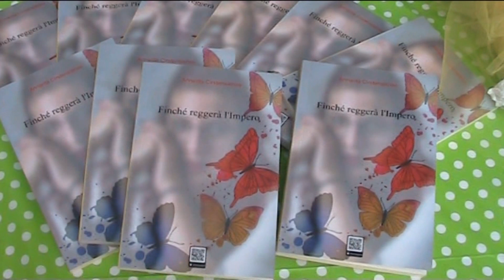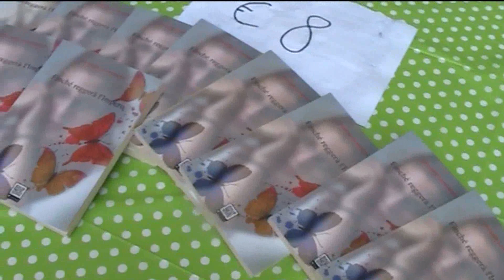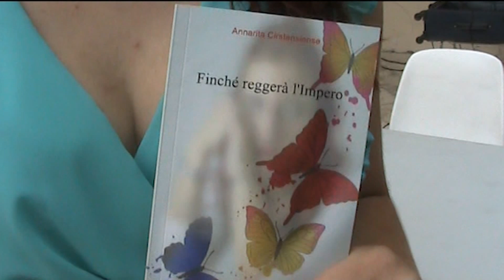Presentazione libro Finché reggerà l'impero di Annarita Cistersiense